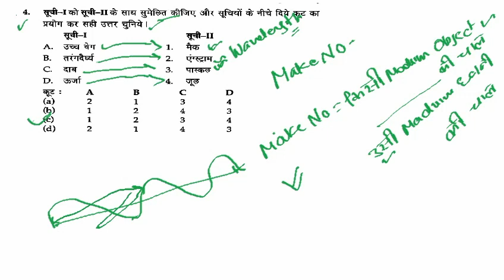Science Special for Railway Group D & NTPC|| Repeated questions with Concept Part(2)||by Suraj Sir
Science repeated questions with Concept  Special for Railway Group D and NTPC